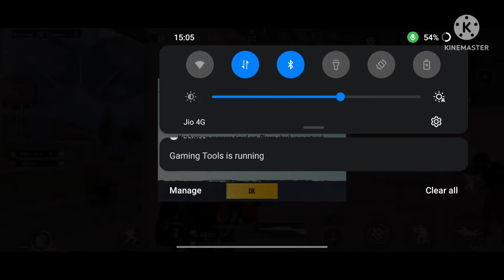PEOPLE ARE NOT INTERESTED PLAYING THIS?? | PLAYER NHI KHEL RHA 🤔🤔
PLAYER NHI KHEL RHA 🤔🤔